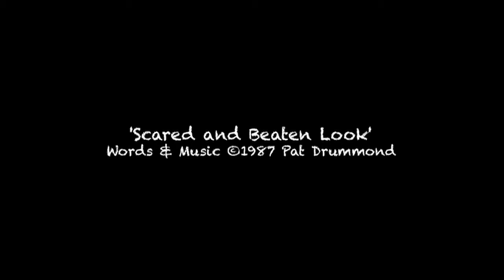Scared and Beaten Look – Pat Drummond and Currawong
'Scared and Beaten Look' – written by Pat Drummond. Recorded live at SBS Studios, 1987.
Performed by Pat and Ron Drummond, Dawn Egan and Nigel Foote, as 'Currawong'.
The Folksinger Archive.